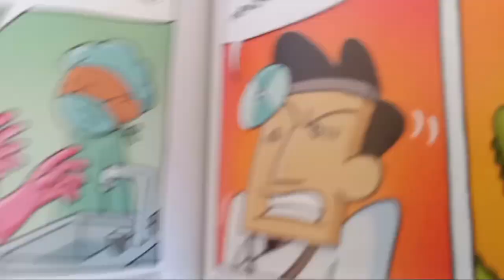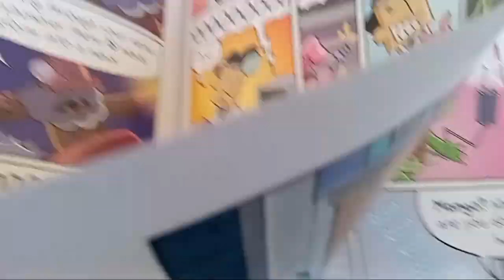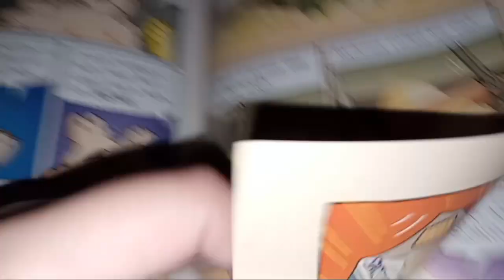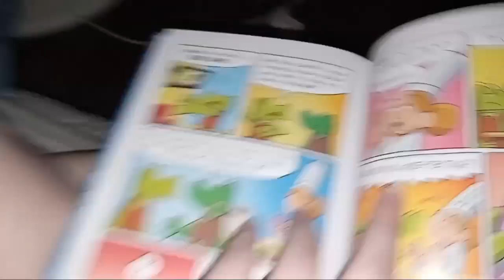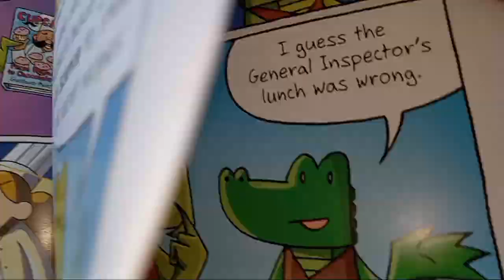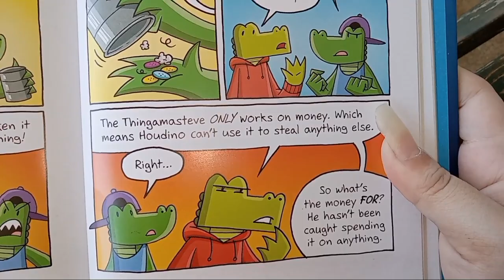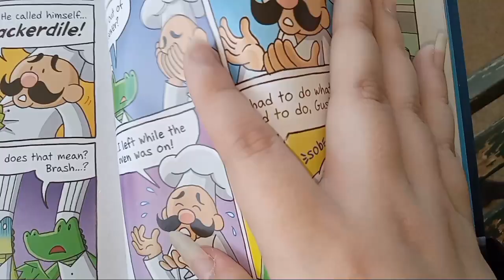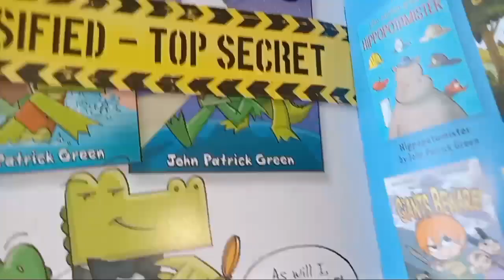InvestiGators Read Aloud Part 2